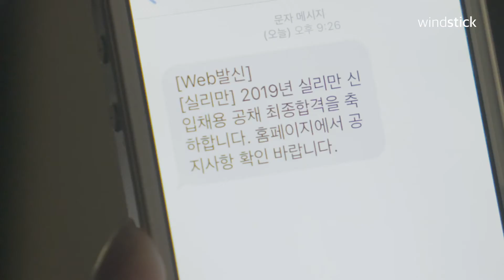Wind stick #1 white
为你的梦想
助力的微风
Focus on me, Wind stick.